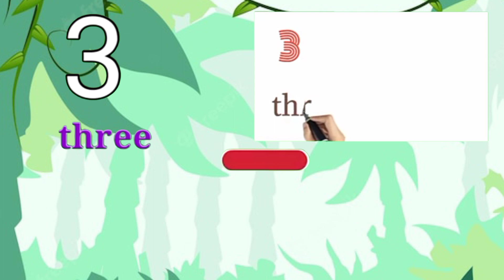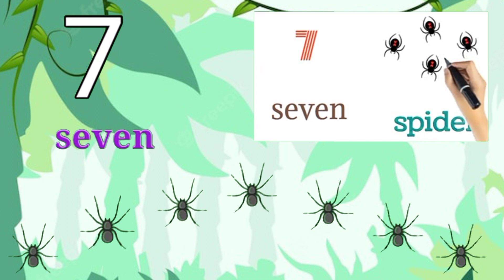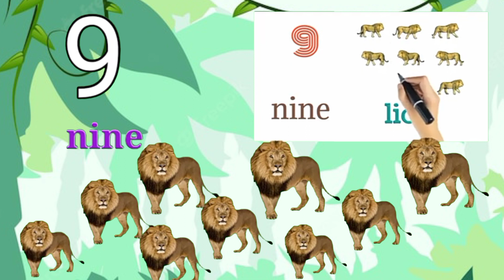January 21, 2023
Our collection of Nursery Rhyme Songs, Children Songs, Kids Songs, Baby Songs, Nursery Songs, ABC Songs will surely help your kids learn quick with entertainment and good music. Preschool & Kindergarten School Teachers can show our channel which has 3D animation videos to toddlers & babies to teach them basics like ABCD Songs & rhymes. Making learning & education fun is our passion. Hope you like the content we create. Loads of Love –a2z learn with fun